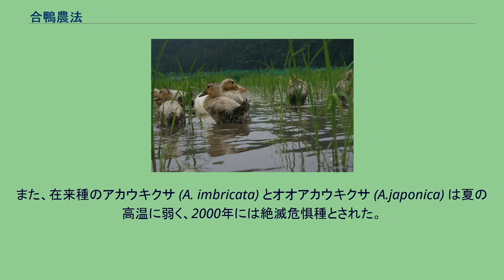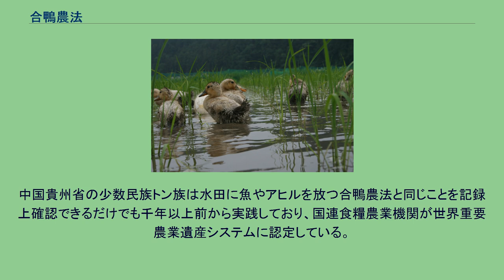合鴨農法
合鴨農法のために、水田に放たれたアイガモの若鳥 合鴨農法（あいがものうほう）は、水稲作においてアイガモを利用した減農薬もしくは無農薬農法のこと。
稲作に利用する場合は合鴨稲作とも呼ばれる。
有機農業の一種でもあるが、アイガモの肉は畜産物として食肉処分されるため、畑作と畜産を組み合わせた複合農業に実態が近い。
アイガモは毎年田植えの時期に、生まれたての雛を購入・放鳥し、稲穂が垂れる時期になると捕獲され食肉用として処分される。
これは稲穂が垂れる時期になるとアイガモが稲穂を食べてしまう為である。
また、飼育が難しいことや養殖のアイガモを野生に放すことが禁止されているのも食肉処分の理由となっている。
仮に飼育を継続しても、成長した合鴨は背が高くなってしまい、早い時期から稲穂を食べてしまうので翌年に合鴨を使いまわすことも出来ない。
日本には平安時代頃に中国大陸からアヒルやアイガモが渡来し、日本でも家禽として定着した。
安土桃山時代には除虫と番鳥を兼ね、豊臣秀吉が水田でのアヒルの放し飼いを奨励したとされる。
しかし、その後の江戸時代には、水禽を田に放つ技術は見られなくなった。
近代に入ると、飼料費の節減などを目的に水禽を水田・河川などで放し飼いにする事が推奨された。
ただし、逃亡や獣害を防ぐ必要があるため、実行に移されたかは定かでない。
また、戦中・戦後の食糧難の時期にはアヒルなどの水禽を日中のみ水田に放す複合農業が愛知県や神奈川県で試行されたが、アイガモはまだ用いられていなかった。
日中のあいだアヒルを水田で放し飼いにして草や虫を食べさせ、日が暮れると合鴨を小屋へ移動させる。
除草剤の普及や特に稲作に農薬を使うようになった1950年代以降、徐々に衰退した。
農家からの聞き取り調査による衰退理由は、「除草剤・農薬・価格肥料の普及」「水禽を外敵から防御するの為の手間が増加」「鴨肉需要が増加しなかった」などが挙げられている。
また、アヒルが農薬で死ぬようになったために廃れたとする見解もある。
1985年、富山県福野町の兼業農家荒田清耕（あらた せいこう）が、水田の生態系を保つ無農薬栽培の一環として実用的アイガモ除草法を確立、新聞・テレビで報道され日本全国に認知される。
1990年3月、荒田ら地元有志主催の「 第一回 合鴨除草懇談会 」が富山県福光町で開催され、アイガモ農法を実践する動きが日本各地でも見られるようになった。
1991年、古野隆雄が「合鴨水稲同時作」を確立した。
同じ1991年には全国合鴨水稲会が設立された。
古野隆雄は1988年に富山県の置田敏雄から「合鴨除草法」を教えられ、イノシシ用の電気柵を野犬用として応用するなど他のアイデアを発展させるとともに独自にこの技術を開発していった。
アジアでは昼間にアヒルを放し飼いにし、草や虫を食べさせることは広く行われてきたが、合鴨水稲同時作では合鴨を飼う水田を囲い込み、稲作と畜産を同時に行い、効率性も獲得した。
古野は永続農法のB・モリソンと出会い、古野の農法は英語圏でも紹介された。
さらに古野はこの技術を中国、韓国、ベトナム、フィリピン、インドネシア、キューバに伝播普及させた。
古野は2007年、九州大学に博士論文「アジアの伝統的アヒル水田放飼農法と合鴨水稲同時作に関する農法論的比較研究 ―囲い込みの意義に焦点をあてて―」を提出し博士号を取得した。
1994年、岸田芳朗ら岡山大学農学部附属山陽圏フィールド 科学センターは、カモによる水稲穂食害の問題などを抱える合鴨農法の研究を開始し、出穂後も水田内でカモ飼育を可能にする生産システムを開発した。
1998年からは、水禽類の0日齢ヒナの耐水性を研究、0日齢ヒナ放飼システムも開発、2004年にはこの方式の有効性を岡山県北部の寒冷地帯の水田で実証した。
2006年から中国江蘇省興化市で0日齢ヒナ放飼を実験し、生存率は95％という結果を得た。
害虫などの防除については、ウンカ類やスクミリンゴガイ（ジャンボタニシ）を顕著に抑制する一方で、ツマグロヨコバイなどに対しては効果が見られない。
農林水産省は、2002年の農薬取締法の改正に際し、アイガモは雑草も稲も無分別に摂食するために、同法が定義する農作物を害する害虫や雑草を防除するものではないという見解を示した。
捕食圧 北海道追分町（現・安平町）のアイガモ農法による水田と慣行水田とを比較したところ、アイガモ投入によって水田土壌の巻上げや攪拌による懸濁物質やリン、糞尿によるアンモニア態窒素およびその酸化による硝...